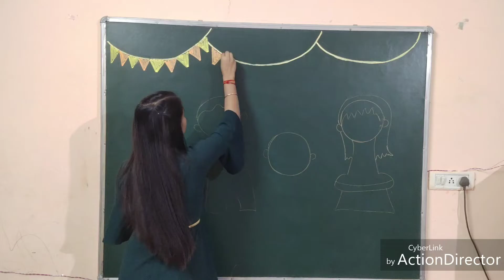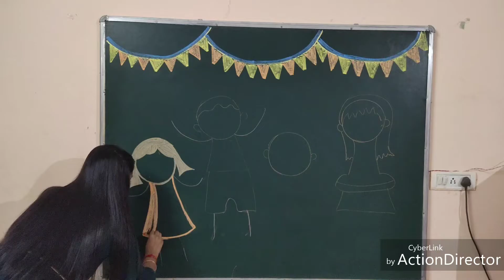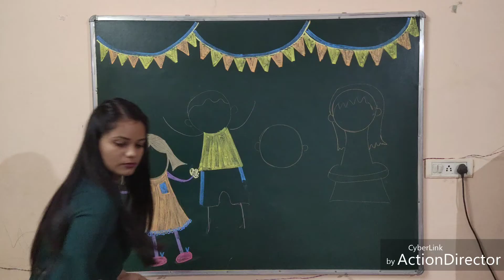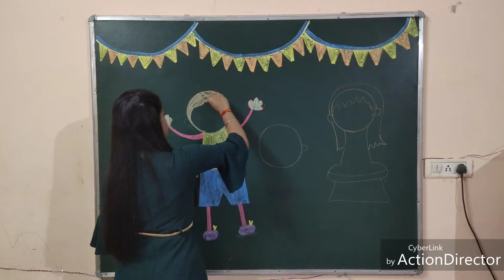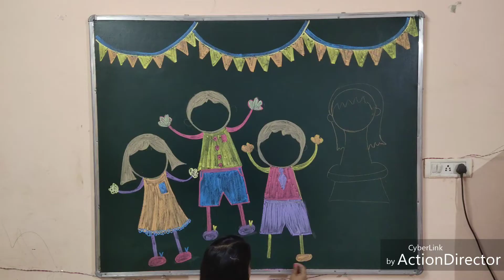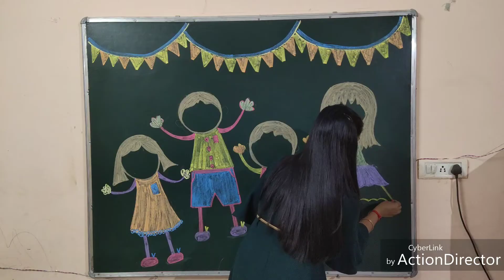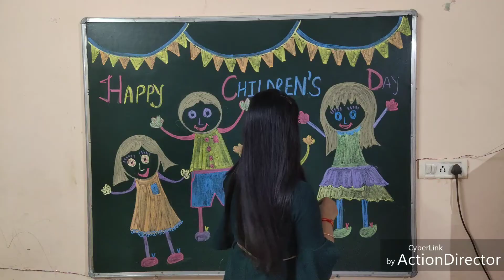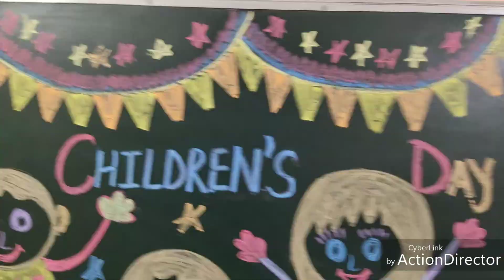Children's day Blackboard decoration / Blackboard decoration/Blackboard decoration on Children's day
Blackboard decoration / School Blackboard decoration / Blackboard decoration for school

Blackboard decoration / School blackboard decoration / PTM blackboard decoration

Children's day blackboard decoration ideas,

Blackboard decoration Children's day

Children's day Chalkboard art for school,

blackboard decoration ideas,

Children's day art ideas,

blackboard drawing with chalk

Black board decorations for school,

School notice board,

decoration ideas on ptm,

ptm diy Blackboard decoration ideas,

Decoration Ideas